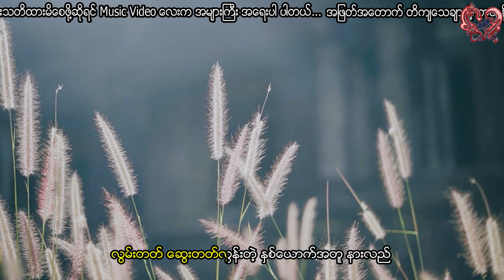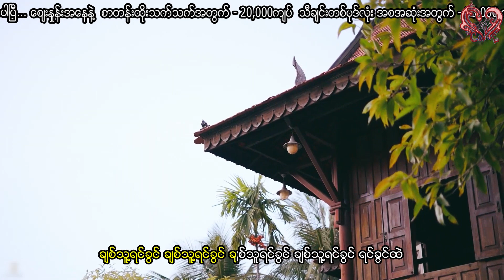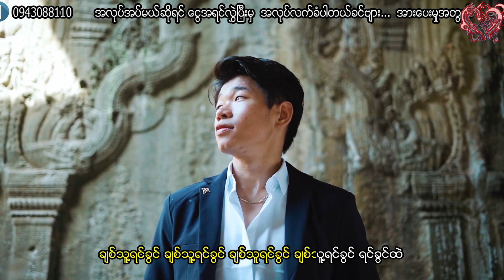မိုးသက်တင် - ချစ်သူ့ရင်ခွင် Moe Thet Tin - Chit Thu Yin Kwin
Song - ချစ်သူ့ရင်ခွင်
Artist - မိုးသက်တင်
Composer - ဖိုးခွား
Album - လမင်းလေးချစ်သူ
Band - Eyes N' Ears
Recording - လင်း
Released - 1993

Song - ခ်စ္သူ႔ရင္ခြင္
Artist - မိုးသက္တင္
Composer - ဖိုးခြား
Album - လမင္းေလးခ်စ္သူ
Recording - လင္း
Released - 1993